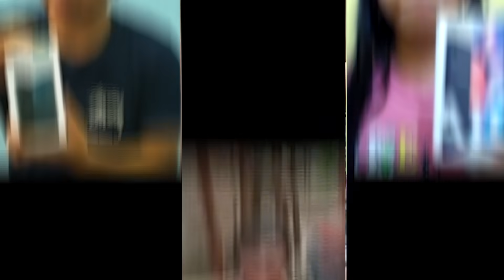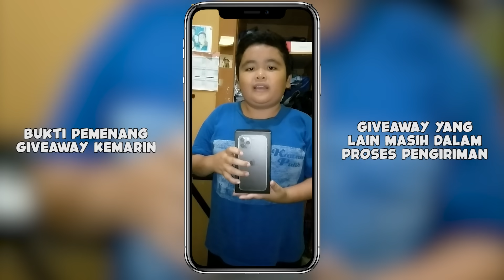Cara Jadi Top Global Hero, 100% Berhasil (Cheat/Hack?) - Mobile Legends